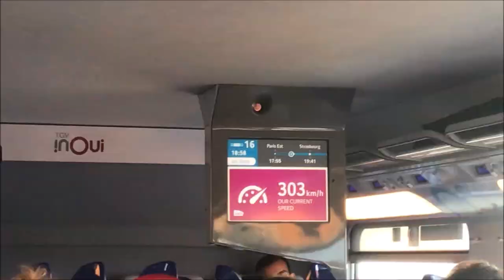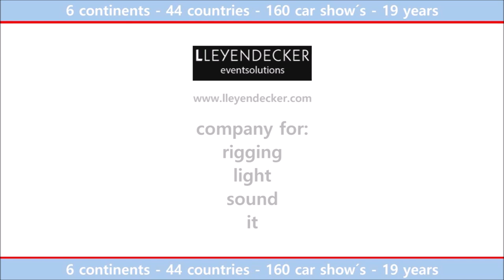Paris Motorshow 2018 - Setup - BMW - Light Design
Copyright by
Christian Hanewacker
Light Designer C2
C2 Lighting